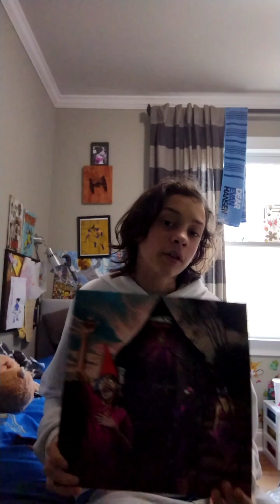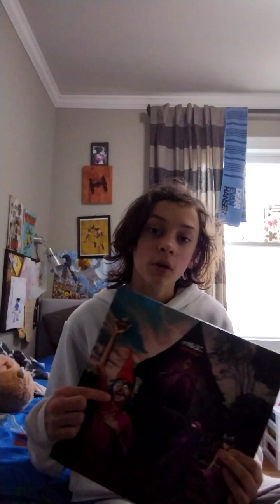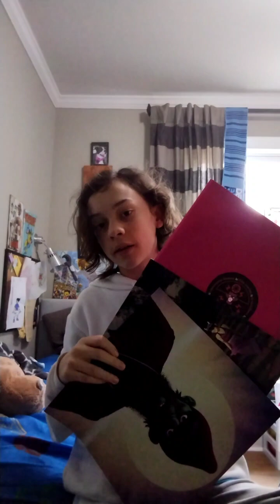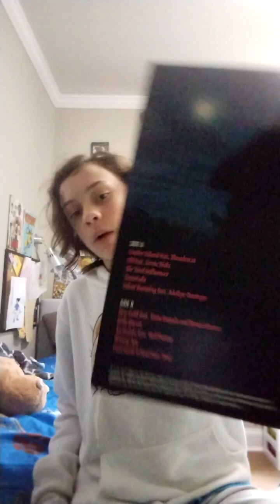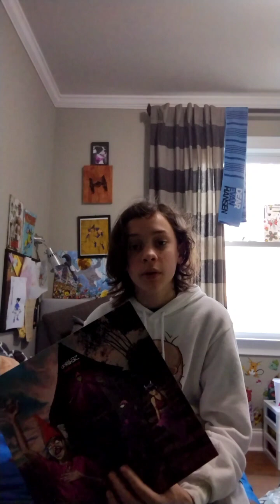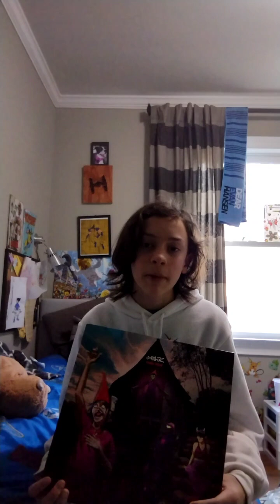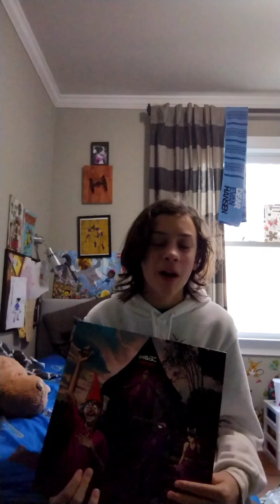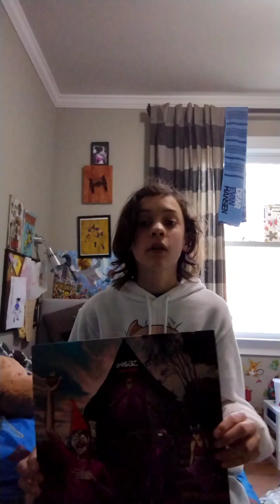CRACKER ISLAND Reveiw/First impressions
YO im back let's review the new Gorillaz record CRACKER ISLAND